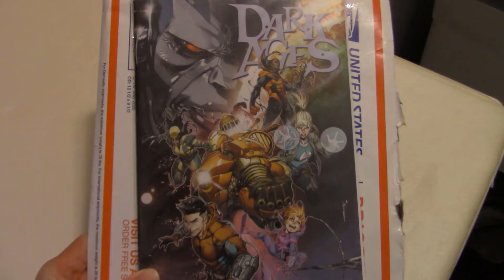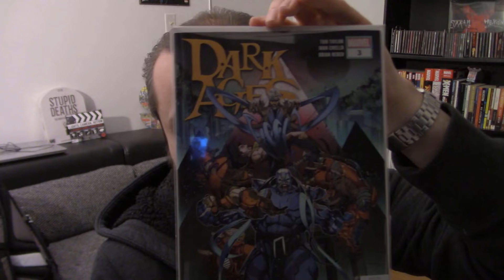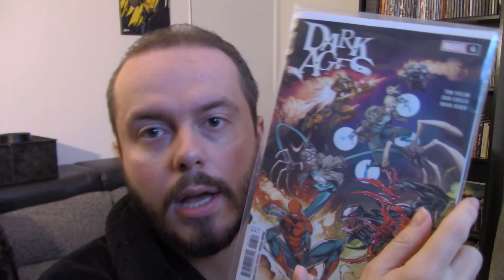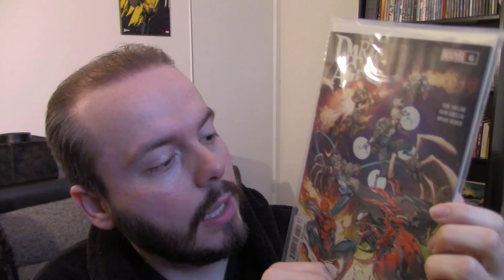Mail Call Dark Ages Complete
Sonny's completes his journey to collecting his first series (as it comes out) with Dark Ages issues 1-6!